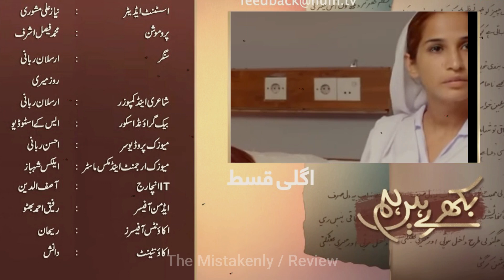Boht Khushi Ka Din Hai Aaj || Drama Bikhray Hain Hum - Wed to Fri 9PM || Epi 23 & 24 Story Review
Boht Khushi Ka Din Hai Aaj || Drama Bikhray Hain Hum - Wed to Fri 9PM || Epi 23 & 24 Story Review by The Mistakenly